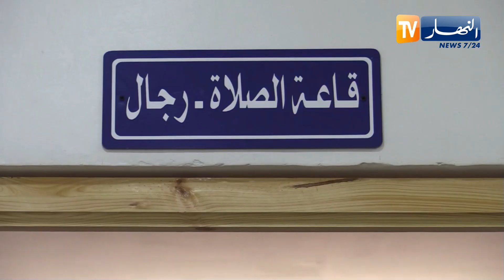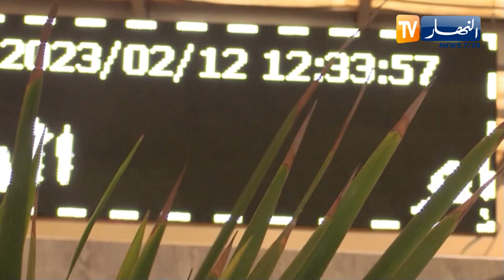تيارت : السوقر تستفيد من محطة برية للقضاء على فوضى النقل والمحطات العشوائية